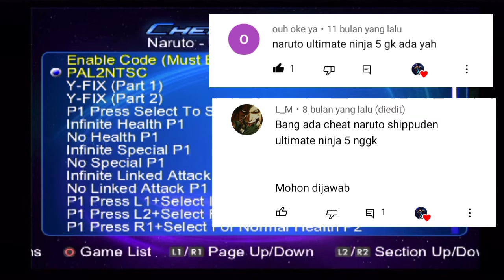Naruto Shippuden Ultimate Ninja 5 HACK ! Cheat Device GamePlay PlayStation 2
Buat Kalian Pembeli Terimakasih Sudah Order Memory Card PS2 CheatDevice di Shopee TheDevilKingS

Berikut Link Produk di Shopee Jika Mau Order Cheat Device

Tutorial Aktifin CheatNya silahkan bisa tonton video yang saya buat dichannel ini ya...

Request Cheat/Hack Game Apa Lagi Nih?

Bantu Share Keteman-Teman Kalian Ya :D
Biar Teman Kamu Tau Apa Yang Kamu Tau Hehe..